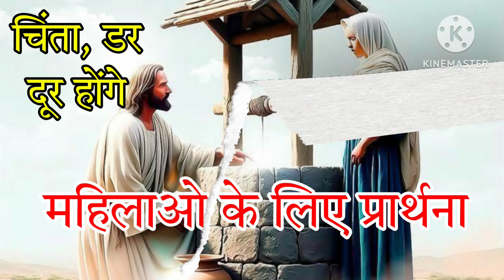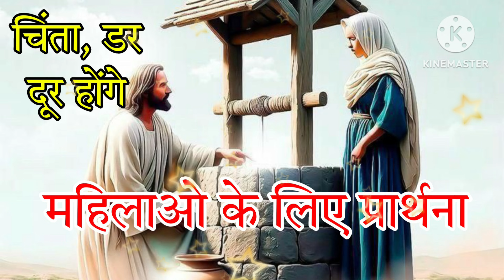Aster Prayer | एसतेर प्रार्थनाaajkiprathna